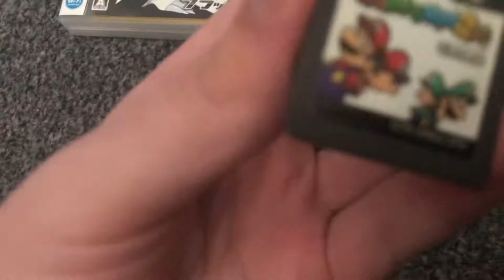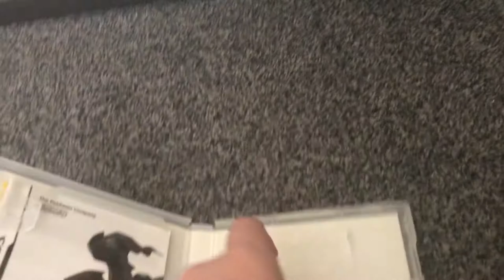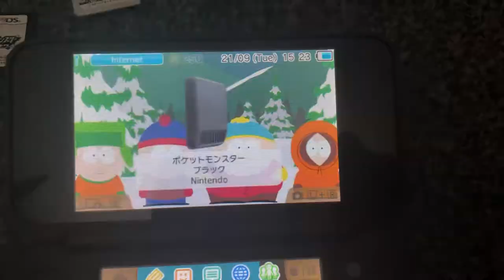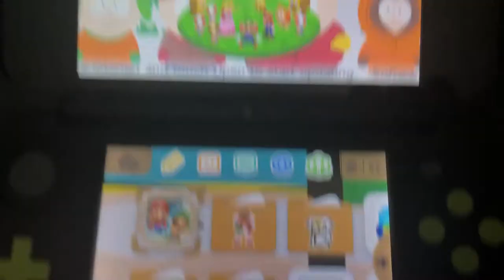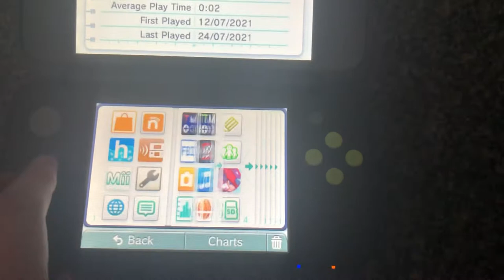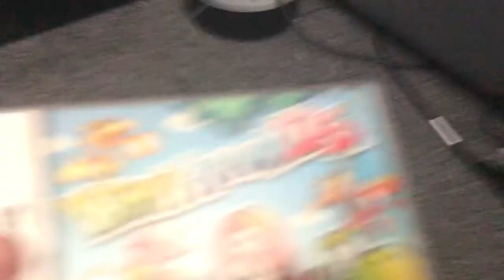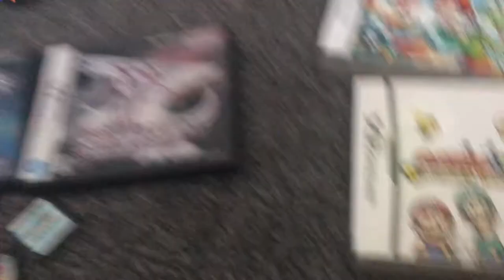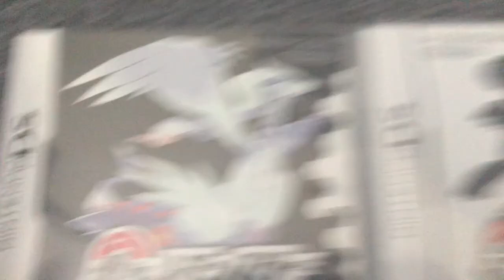Seeing If Pokémon Black & White (Japanese Versions) Will Work On CFW 3DS / 2DS System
This video takes a look if Japanese versions of Pokémon Black & White will work a CFW 3DS/2DS handheld system, also another different game too, since they will not work a different region DSi or 3DS/2DS that are unmodded, unlike most other DS games.

We also take a little look at my other Japanese Nintendo DS games too (as of this video).

Different DS game types:

NTR: This means the game is a straight standard Nintendo DS game, no enhanced features on DSi, etc or region lockout whatsoever. They could have extra features through GBA games and/or peripherals for the GBA slot on the DS and DS Lite.

TWL: This means the is also a normal Nintendo DS game, but also has enhancements on DSi, etc (such as camera features), but can sometimes also have region lockout when used on a DSi or 3DS/2DS, not all TWL are region locked though like the US/European versions of Pokémon Black & White and Pokémon Black 2 & White 2.